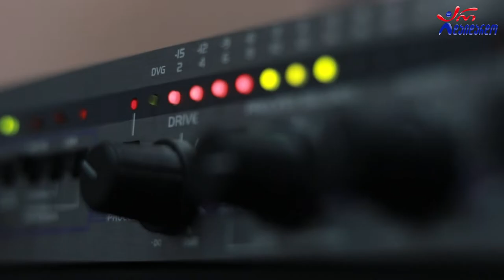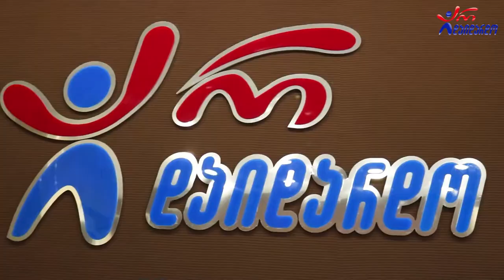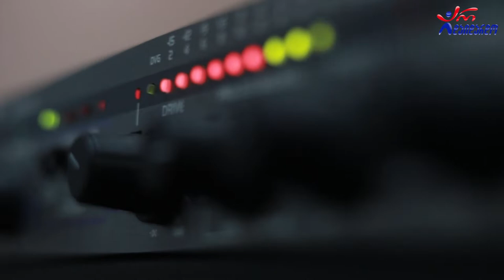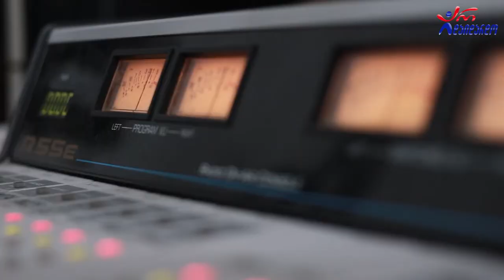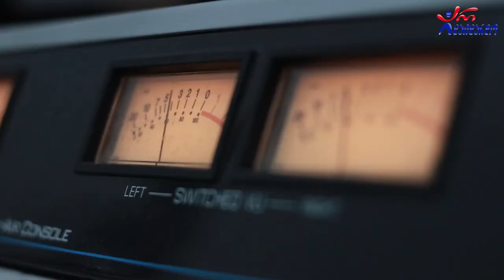ლაშა გუჯეჯიანი - სტუმრად გადაცემაში "ქართული სპორტი". მესამე გადაცემა. 18.10.2022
2022 წ.  18 ოქტომბერი
☛ სამშაბათი - 13:00. გადაცემა "ქართული სპორტი" დავით ბანანაშვილთან ერთად. სტუმრად საქართველოს ძიუდოს ეროვნული ნაკრების მთავარი მწვრთნელი ლაშა გუჯეჯიანი. მესამე გადაცემა. გადაცემის სპონსორია "ფშავის ჩემპიონი"